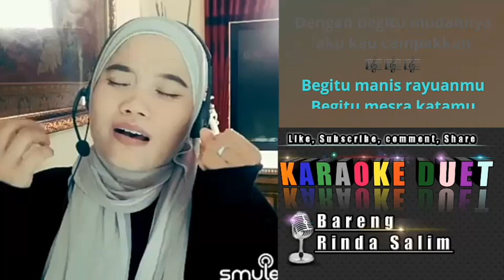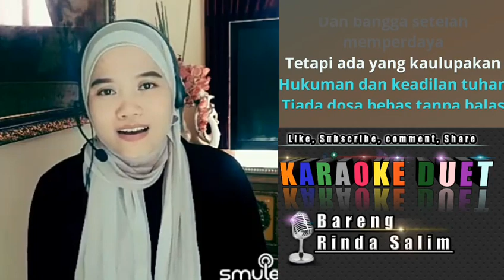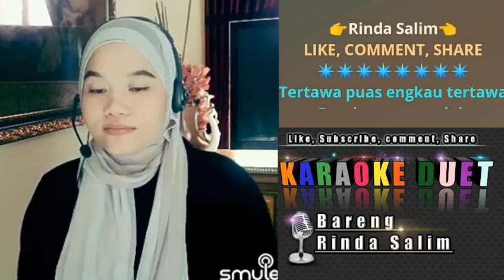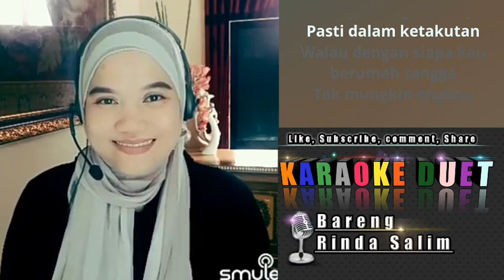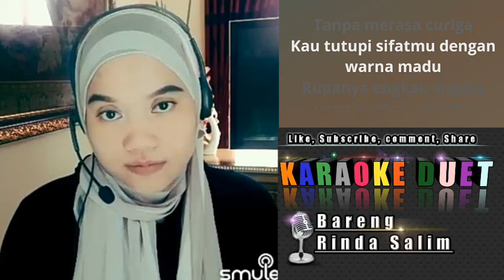Srigala berbulu domba | Karaoke bareng Rinda Salim